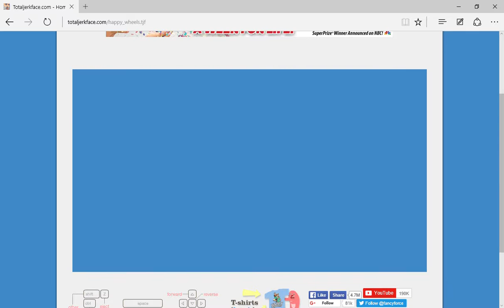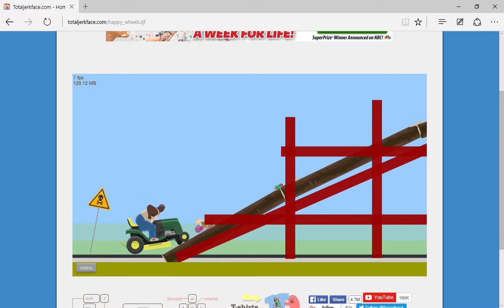Lets play Happy Wheels (Test Run)